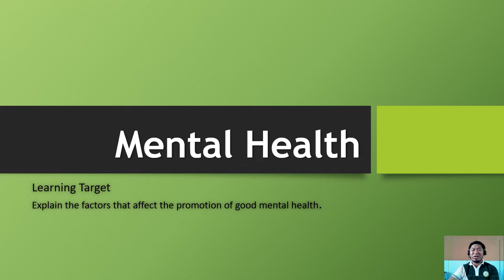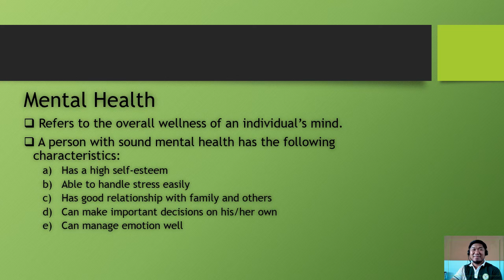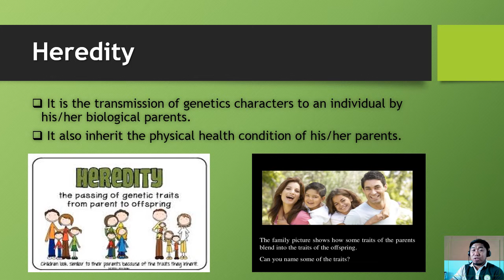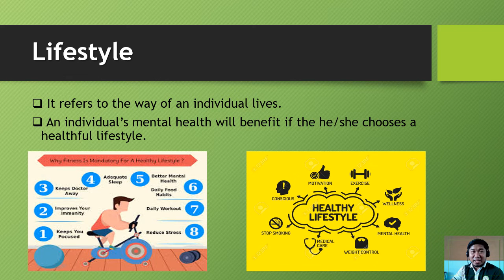Health 7 Unit 3 Lesson 9 Mental Health